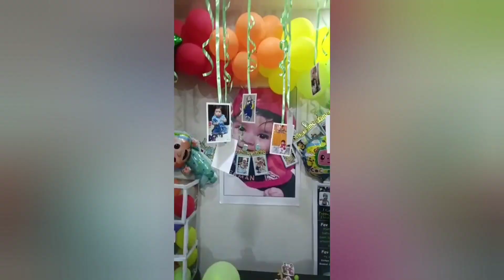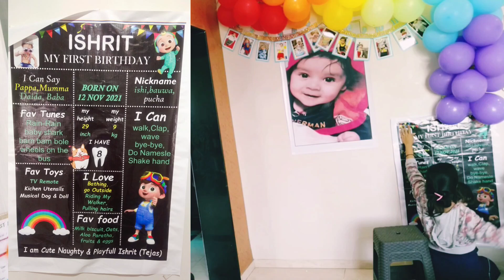cocomelon theme birthday decoration at home|balloon arch from strip |balloon decoration ideas |DIY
hello friends,
welcome to my channel treasure wave, i am shriti i hope you all are doing great . in this video i am doing a  decoration for my baby's first birthday celebration.i hav done decoration with cocomelon theme.please watch till end.

materials used -
balloon arch strip
balloons
cocomelon theme foil balloon
cello tape
double side tape
monthly photo banner
backdrop
chalkboard
balloon stand
ribbon
cake
birthday cap
cake topper

my channel link -   ￼ / treasurewave

my husband channel link -  ￼ / @eksanataniyodha

ashishriti